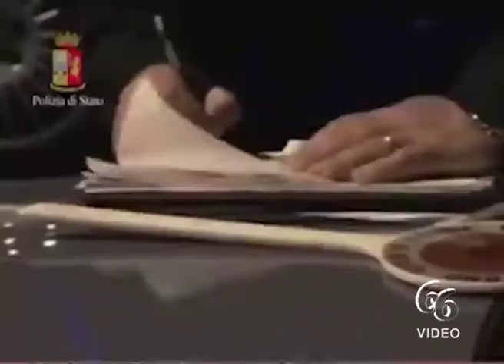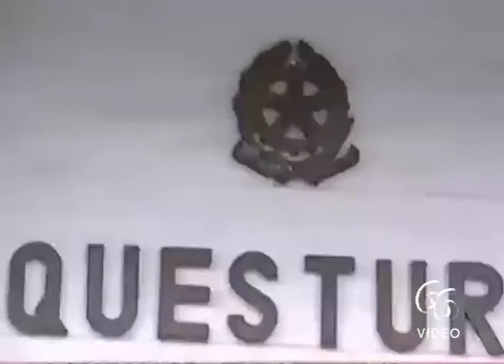Noto 43enne minaccia una donna e il figlio 15enne con un tubo di ferro, denunciato